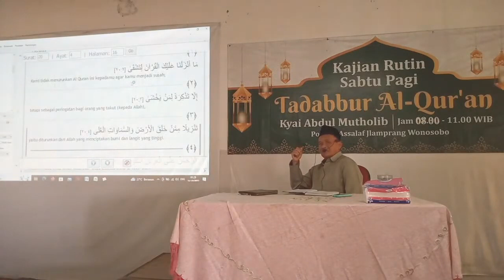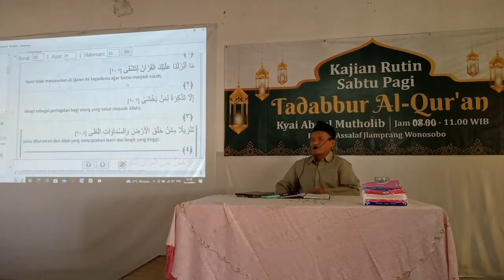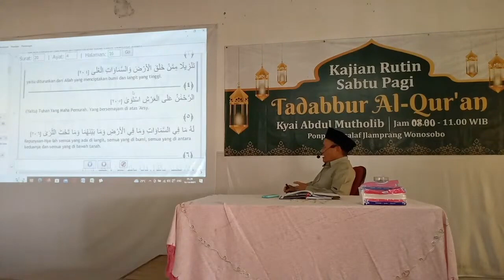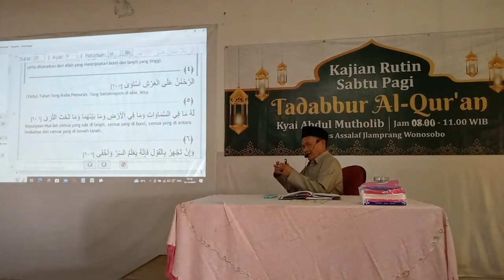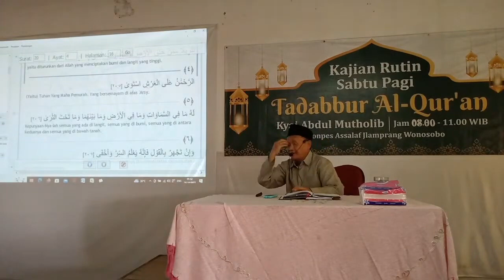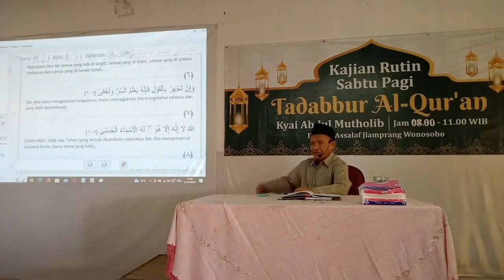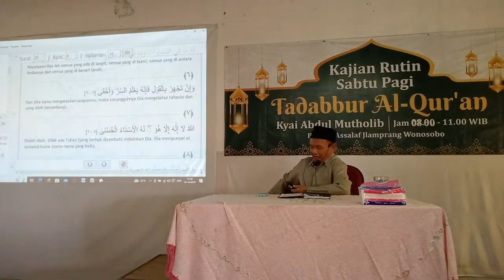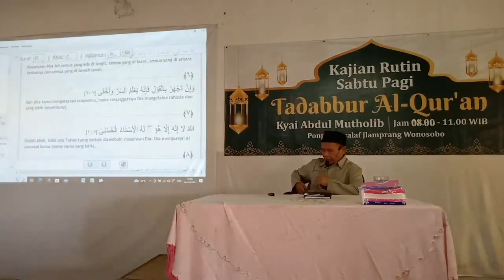pengajian Sabtu pagi 29-10-2022